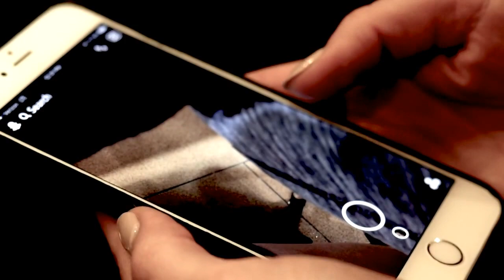KORBAN TRADISI / Gusblero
KORBAN TRADISI

Siti tidak bisa mengerti
Cinta di kota bergonta-ganti
Arjuna tersayang bikin mabuk kepayang
Tapi nyatanya pergi menghilang

Siti perawan korban tradisi
Di kota tertipu playboy
Terpikat kerjaan dengan gaji lumayan
Ujung-ujungnya cuma dikerjain

Gadis desa datang di kota
Jadi mainan pergaulan
Perawan desa tersesat di jalan
Jadi santapan pergaulan

Siti menangis di dalam hati
Luka menggila tak terobati